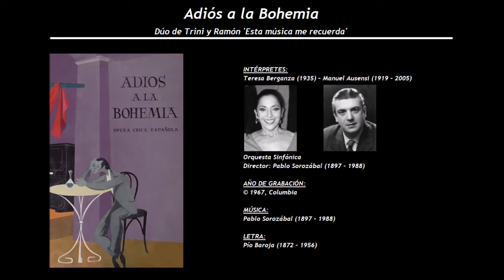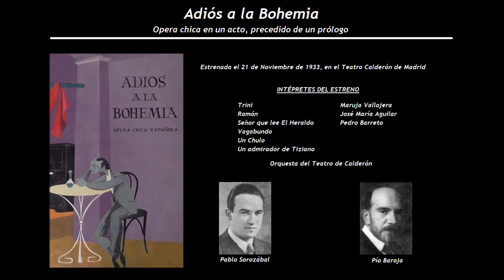Adiós a la Bohemia - Dúo de Trini y Ramón 'Esta música me recuerda' (1967) - Berganza - Ausensi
INTÉRPRETES:
Teresa Berganza (1935) - Manuel Ausensi (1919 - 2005)

Orquesta Sinfónica
Director: Pablo Sorozábal (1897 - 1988)

LETRA:
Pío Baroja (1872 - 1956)